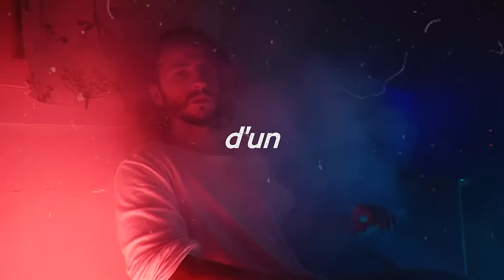MAXOULEZOZO - LA CHANSON DE LA DÉMONÉTISATION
Prod : RDY Beats

Apparemment Youtube démonétise désormais les vidéos qui comportent des insultes. Du coup j'ai essayé d'en recenser beaucoup.

Je lèche le cul de ce dégueulis de toxico de Martin Cannavo pour l'enregistrement et le cadrage.

(Cette vidéo est bien évidemment ironique et n'a pas pour but d'attiser la haine, je vous aime tous autant que vous êtes.)